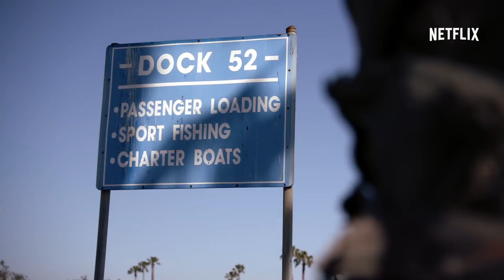Vince Wilfork Takes Chelsea Deep Sea Fishing | Netflix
It's two badasses on a boat when Vince Wilfork, two-time Superbowl champ and retired New England Patriot, goes fishing with Chelsea Handler.

About Chelsea:
Chelsea Handler's back with her unfiltered mix of politics, celebrities, travel, and not giving a #$!%. A new episode streams every Friday, only on Netflix.

Add CHELSEA on SNAPCHAT: @ChelseaHandler